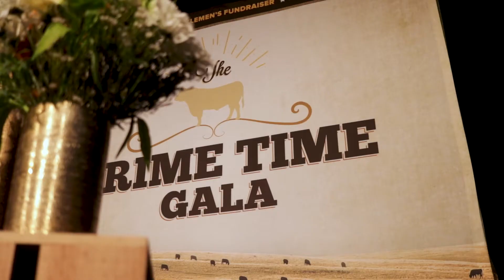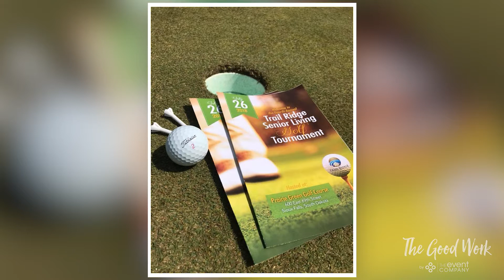The Good Work | The Event Company: Outdoor Occasions...The Good. The Bad. The Ever-So Gorgeous.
It's all so picturesque and beautiful - those outdoor events inside of the most gorgeous tents, lighting and custom designs. But then it downpours and rains so much that trenches are being dug around the tent to prevent more water build-up inside of the event space. Yes, it has happened. More than once. In this week's episode of "The Good Work," our team will be sharing our tips and tricks for a successful outdoor event! There is nothing better than a beautiful celebration outside on the perfect summer or fall day; however, outdoor events come with their own baggage. We're chatting it up and discussing the importance of planning ahead, things to pack, and some things to take into consideration when planning an outdoor event.